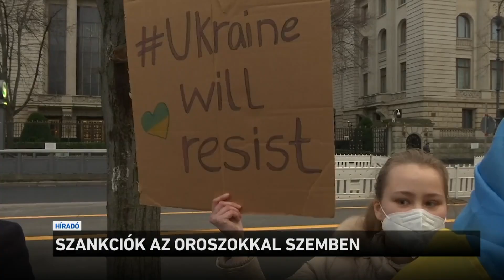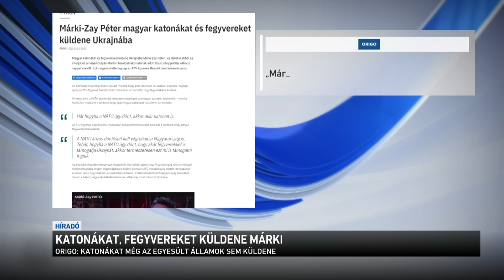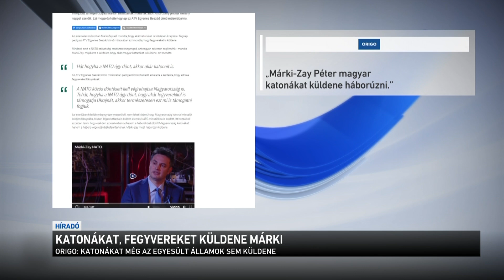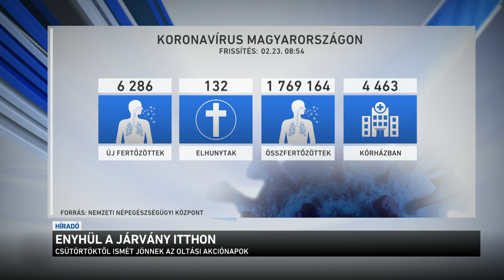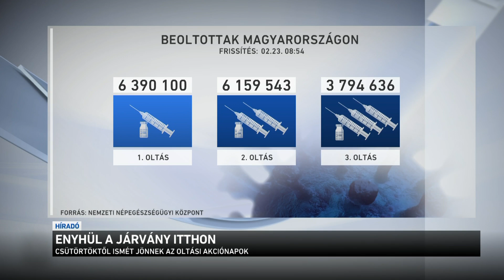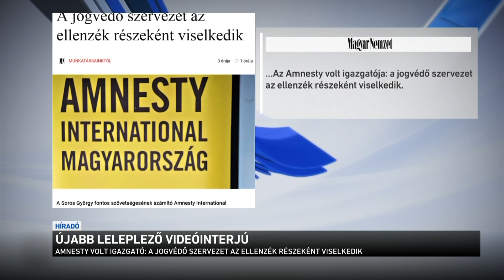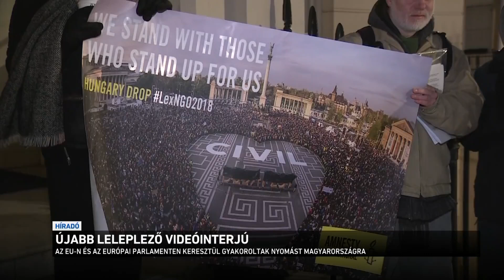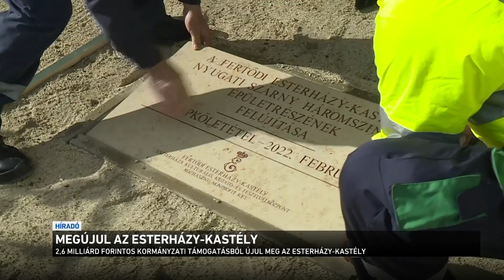Híradó 2022.02.23. 12:00